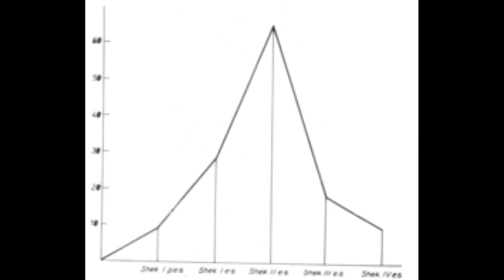Procese shndërrimi në trevën jugore ilire në shekujt I IV Skënder Anamali